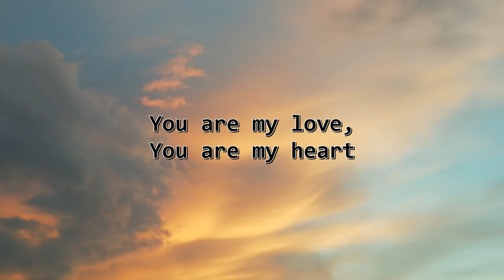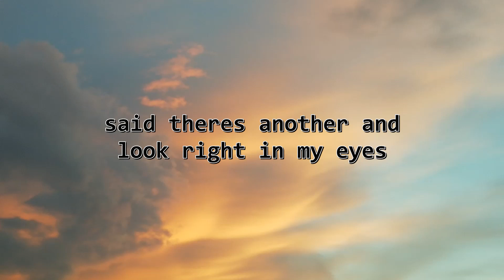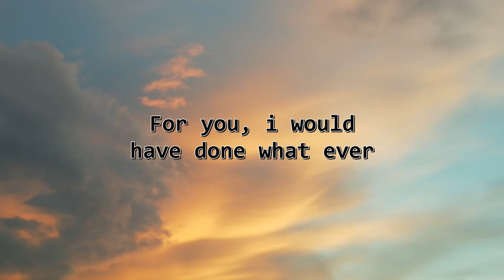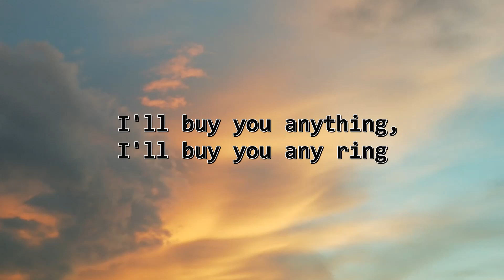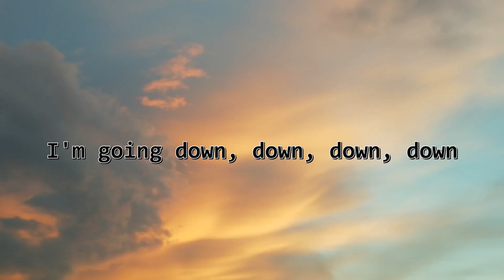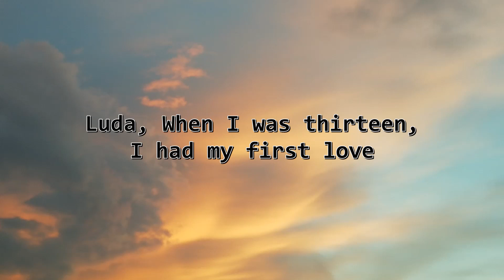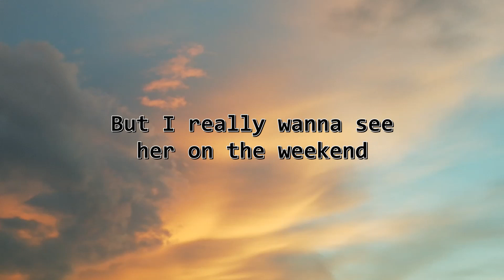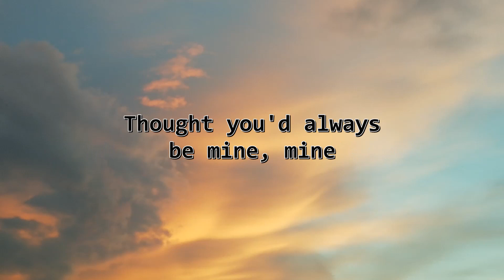Justin Bieber - Baby (Lyrics) ft. Ludacris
Video Credit-:

▶️Artist- Justin Bieber ft. Ludacris

Lyrics: 🎶

Baby Lyrics
[Produced by The-Dream and Tricky Stewart]

Oh, woah
Oh, woah
Oh, woah

(Luda)
She knows she's got me dazing, 'cause she was so amazin'

I'm gone, yeah yeah yeah
Now I'm all gone, yeah yeah yeah
Now I'm all gone, gone, gone, gone, I'm gone

Other Keyword Searched:-

➡️Justin Bieber - Baby ft. Ludacris Remix
➡️Justin Bieber - Baby ft. Ludacris Instrumental
➡️Justin Bieber - Baby ft. Ludacris Slowed
➡️Justin Bieber - Baby ft. Ludacris Lyrics
➡️Justin Bieber - Baby ft. Ludacris Live
➡️Justin Bieber - Baby ft. Ludacris Status
➡️Justin Bieber - Baby ft. Ludacris Reaction
➡️Justin Bieber - Baby ft. Ludacris Over 10 Years Ago
➡️Justin Bieber - Baby ft. Ludacris Ringtone